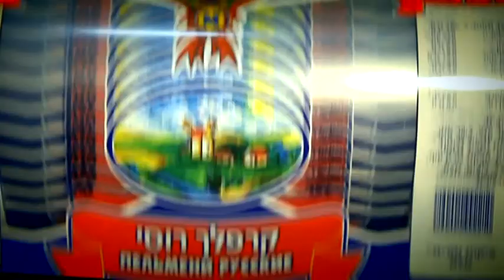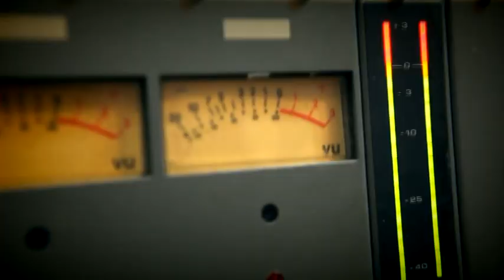89.1Fm делает рекламу!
На нашем радио 89.1Fm,
Вы всегда найдёте нужную информацию, во всех областях!